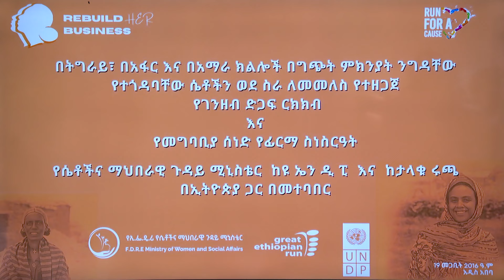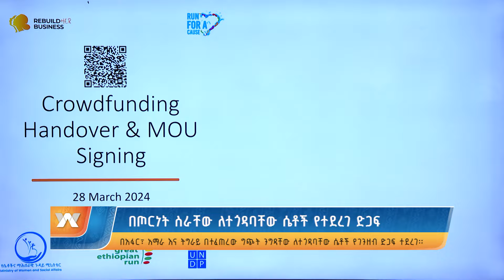በጦርነት ስራቸው ለተጎዳባቸው ሴቶች የተደረገ ድጋፍ